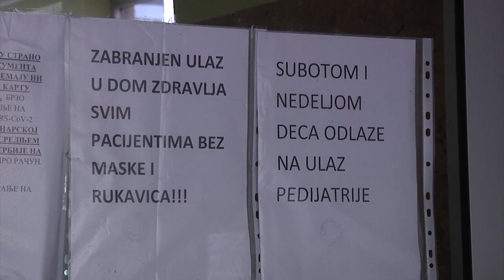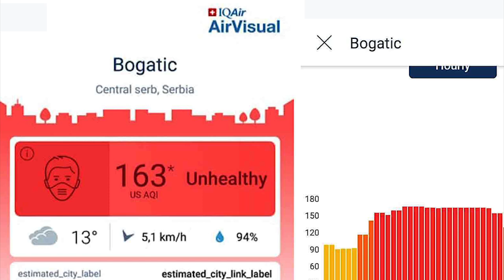EMISIJA: DZ Bogatić u vanrednoj situaciji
СТАВОВИ ИЗНЕТИ У ПОДРЖАНОМ МЕДИЈСKОМ ПРОЈЕKТУ НУЖНО НЕ ИЗРАЖАВАЈУ СТАВОВЕ ОРГАНА KОЈИ ЈЕ ДОДЕЛИО СРЕДСТВА.
ПРОЈЕКАТ "ЗА ЗДРАВУ ПОРОДИЦУ: Превенција болести-промоција здравља" суфинансиран је из буџета Општине Богатић у 2020. години.